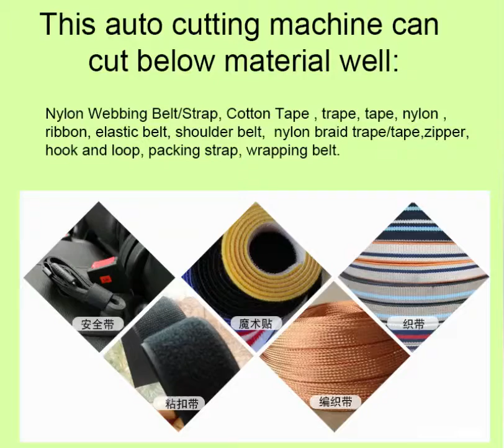strap cutting machine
strap cutting machine can cut almost all kind of strap material, such as nylon strap, Webbing Strap, Cotton Strap, and belt is cutting able too.